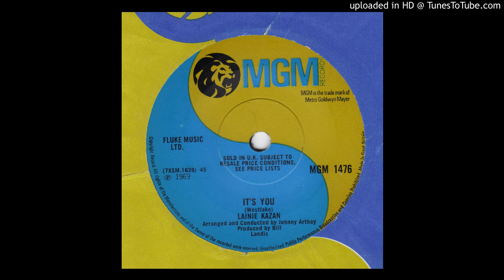Lainie Kazan - It's You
B side of Window Of My Mind, uploaded by request. To buy this 45 please visit happening45.co.uk